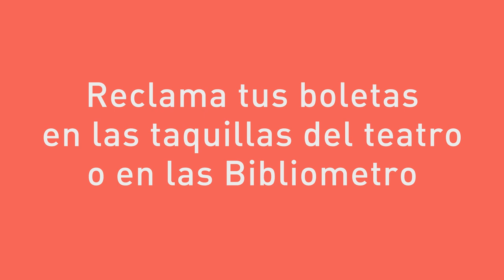"Música y sociedad" Concierto de temporada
En septiembre, "Música y Sociedad” se denomina el tradicional Concierto de Temporada de la Red de Escuelas de Música de Medellín, y estará a cargo de la Orquesta Sinfónica Intermedia, agrupación conformada por 150 estudiantes provenientes de las 27 escuelas del programa, que tienen preparado un espectáculo con ritmos de la región andina y los llanos orientales, como laboratorio para la construcción de sociedad a través de experiencias musicales en donde se comparten contextos y conocimientos.